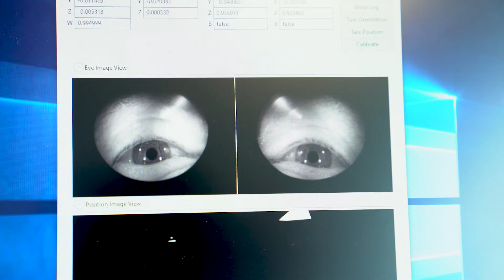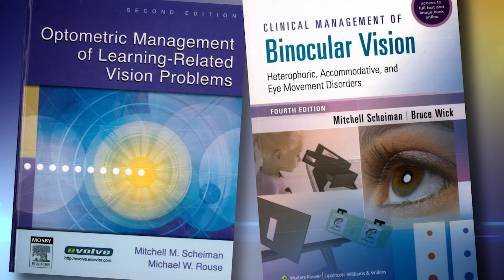2017 Glenn A. Fry Award Lecture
Lecture by Mitchell M. Scheiman, OD, PhD, FAAO